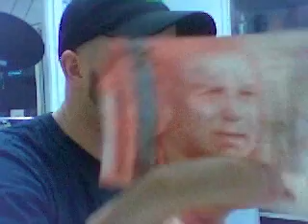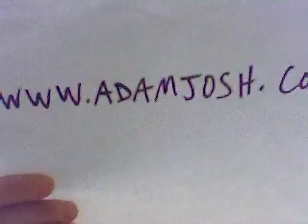AJOB 9 - Cemetery Tales